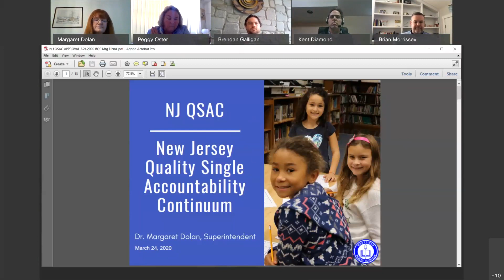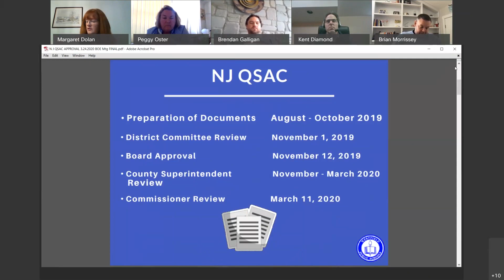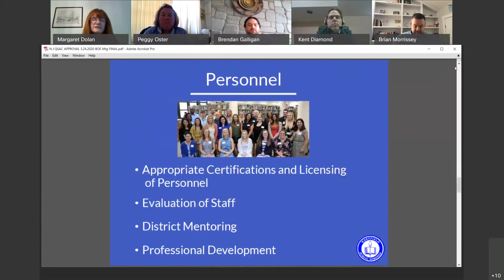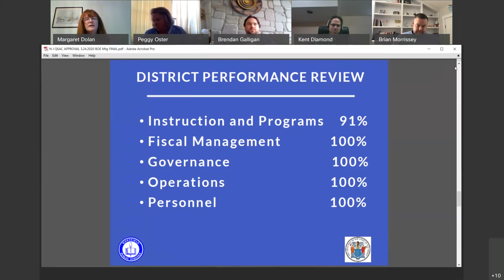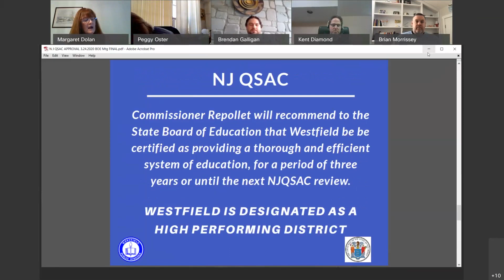BOE Meeting March 24, 2020